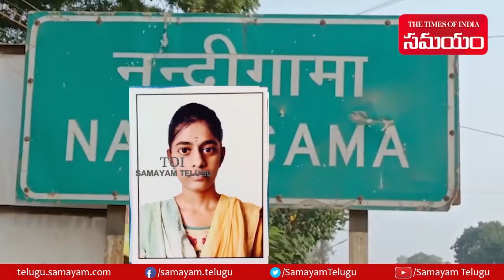క్రిమినల్ బ్యాగ్రౌండ్ లేనివారే రికవరీ ఏజెంట్లుగా పనిచేయాలి: DCP Mary| Nandigama SBI | Samayam Telugu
హరిత తండ్రి ఎస్బీఐ నుంచి రెండు క్రెడిట్ కార్డులు తీసుకున్నారని.. దానిపై సుమారు 6 లక్షల 36 వేల రూపాయల బకాయి ఉన్నట్టు డీసీపీ తెలిపారు. ఈనెల 26వ తేదీన హరిత ఇంటికి వెళ్ళిన రికవరీ ఏజెంట్లు అవమానకరంగా మాట్లాడారని.. ఇది ఆర్బీఐ నిబంధనలకు విరుద్ధమని చెప్పారు. హరిత ఆత్మహత్యకు కారకులైన రెండు రికవరీ ఏజెన్సీలకు సంబంధించిన ఇద్దరు యజమానులను, నలుగురు రికవరీ ఏజెంట్లను, ఒక ఎస్బీఐ కార్డు ఉద్యోగిని అరెస్టు చేసినట్టు డీసీపీ వివరించారు.